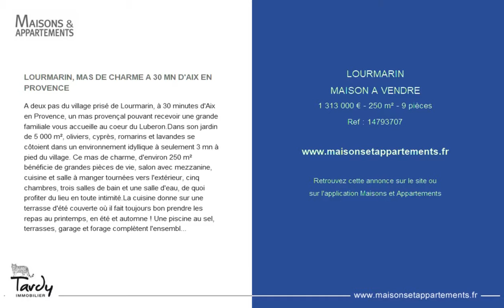LOURMARIN - MAISON A VENDRE - 1 313 000 € - 250 m² - 9 pièces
Référence : 14793707

LOURMARIN, MAS DE CHARME A 30 MN D'AIX EN PROVENCE
A deux pas du village prisé de Lourmarin, à 30 minutes d'Aix en Provence, un mas provençal pouvant recevoir une grande familiale vous accueille au coeur du Luberon.Dans son jardin de 5 000 m², oliviers, cyprès, romarins et lavandes se côtoient dans un environnement idyllique à seulement 3 mn à pied du village. Ce mas de charme, d'environ 250 m² bénéficie de grandes pièces de vie, salon avec mezzanine, cuisine et salle à manger tournées vers l'extérieur, cinq chambres, trois salles de bain et une salle d'eau, de quoi profiter du lieu en toute intimité.La cuisine donne sur une terrasse d'été couverte où il fait toujours bon prendre les repas au printemps, en été et automne ! Une piscine au sel, terrasses, garage et forage complètent l'ensemble.Le prix de présentation comprend les honoraires de 5% charge acquéreur.Autres biens du même rang nous consulter.PATTE BLANCHE 1ère Marque Off-Market en Immobilier.Véronique CLOUZET - RSAC Aix-en-Provence 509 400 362 - Tél: + 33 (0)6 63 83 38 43

Cette annonce vous est proposée par l'agence TARDY IMMOBILIER